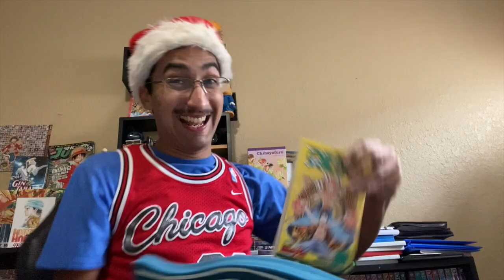Who's That One Piece Silhouette?! - One Piece Chapter 1004 Afterthoughts